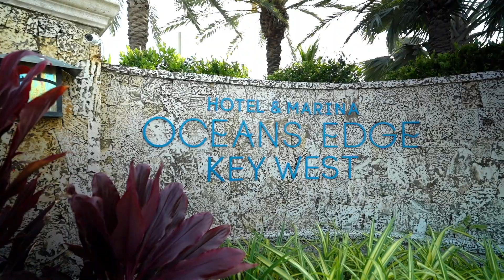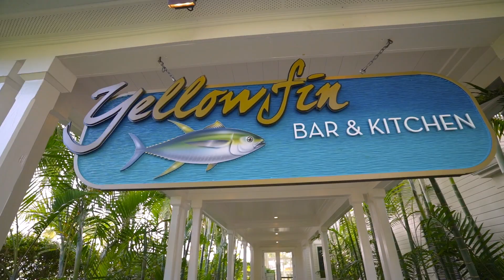Ocean Legacy Episode 301: "Old Town Reunion"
John Brownlee reunites with old friends Capt. Robert "RT" Trosset and Dave Bulthuis of Pure Fishing, for an epic Key West Fishing adventure.